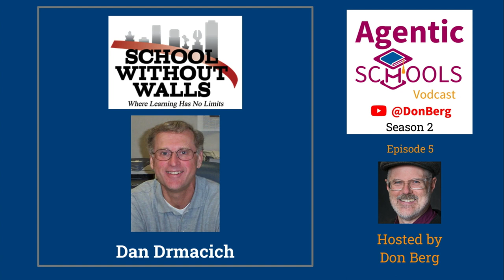Why don't leaders act in ways consistent with Self-Determination Theory- Dan Drmacich S2E05x7